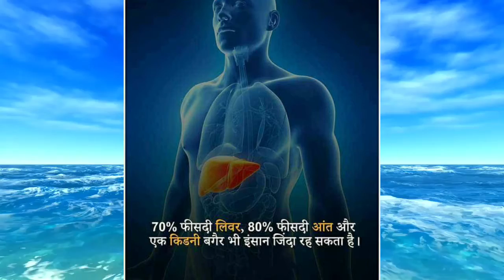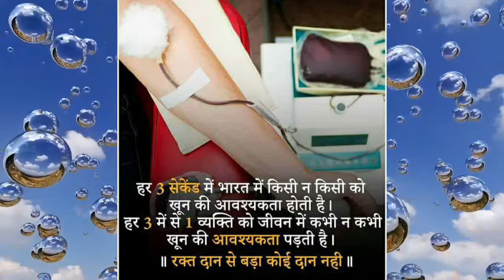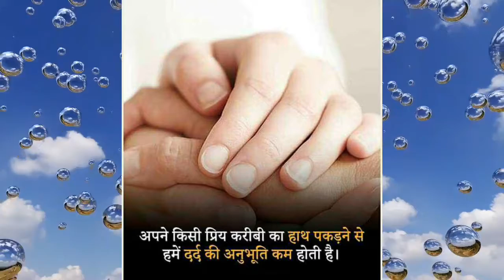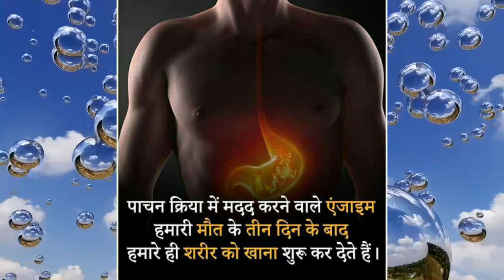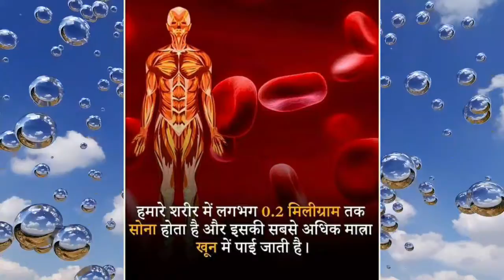कैलीफोर्निया के एक फायर स्टेसन में एक ऐसा बल्ब हैं जो 1901 से अब तक लगातार जल रहा है